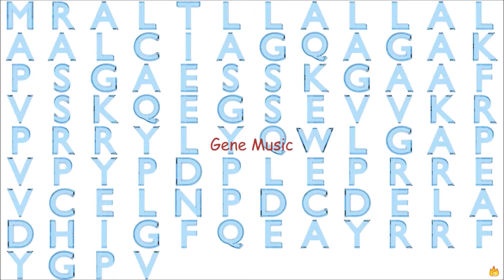Gene Music Using Protein Sequence of BONE GAMMA-CARBOXYGLUTAMATE (GLA) PROTEIN(BGLAP)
Gene Music using Protein Sequence of BGLAP 'BONE GAMMA-CARBOXYGLUTAMATE (GLA) PROTEIN'